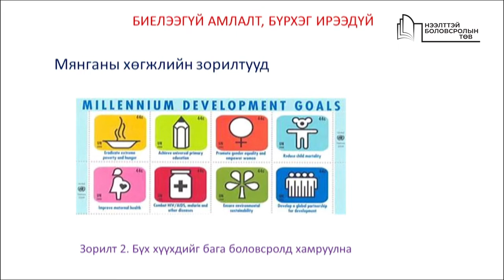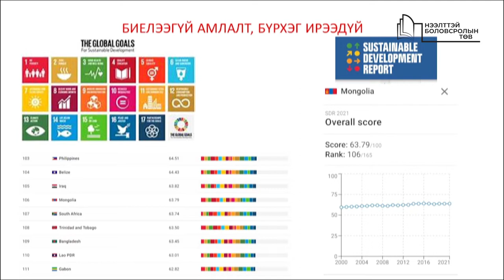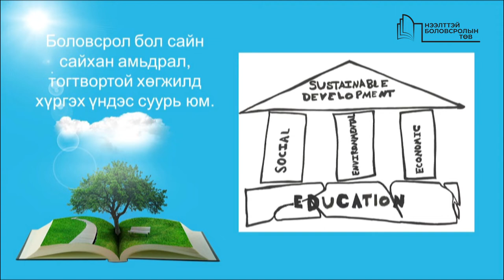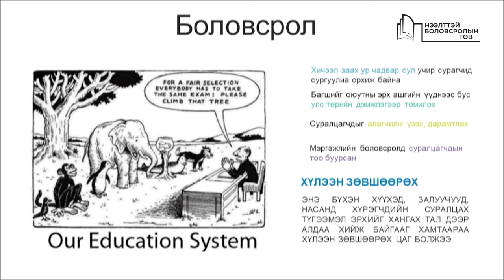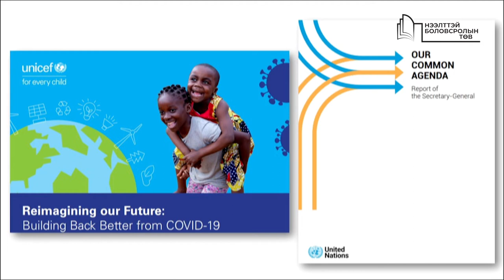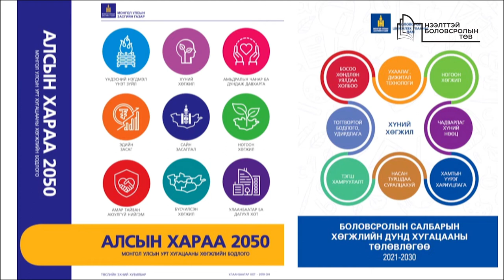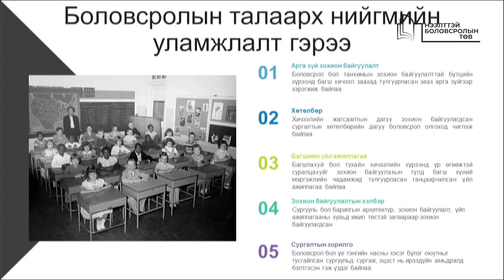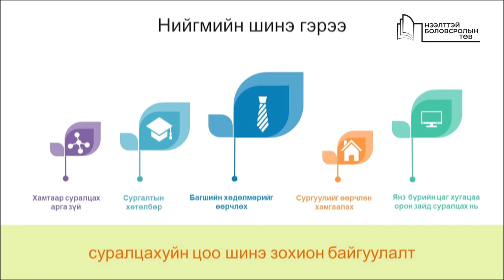I.4 Д.Бадарч "Боловсролын салбар дахь парадигмийн шилжилт" part 1